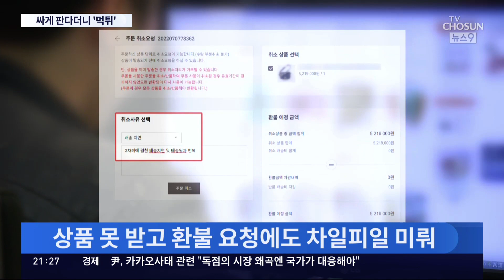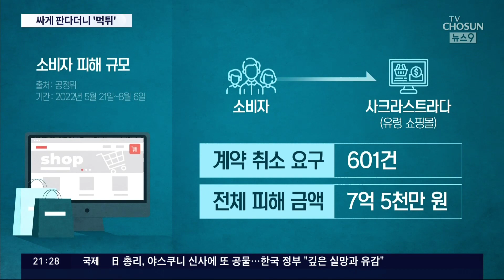명품 싸게 판다더니 7.5억원 '먹튀'…공정위, 사이트 폐쇄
소위 명품이라 불리는 브랜드들이 매해 몇 번씩 가격을 올리다보니, 온라인이나 해외직구를 통해 구매하는 분들 많은데요, 너무 싼 가격이면, 가품인지도 따져봐야겠지만, '유령 쇼핑몰'은 아닌지 주의깊게 살펴보셔야겠습니다. 피해 금액이 수억 원에 달할 정도입니다.